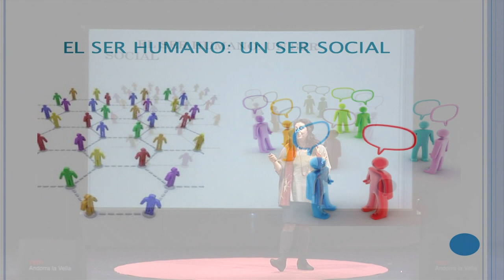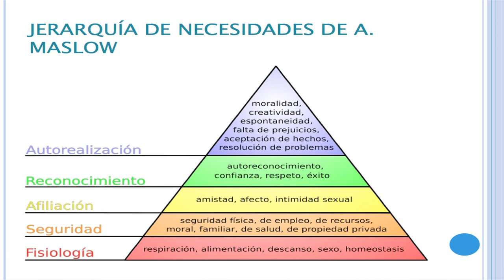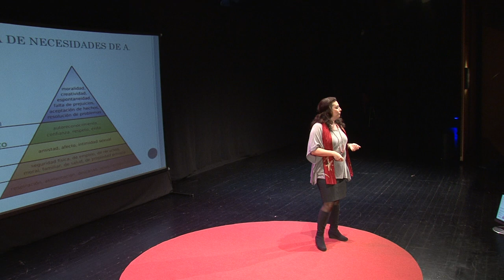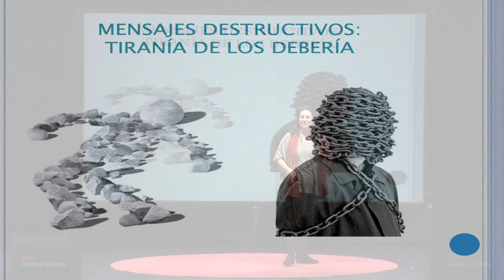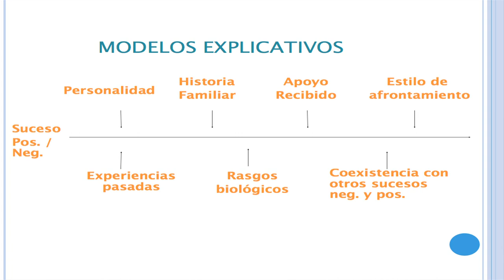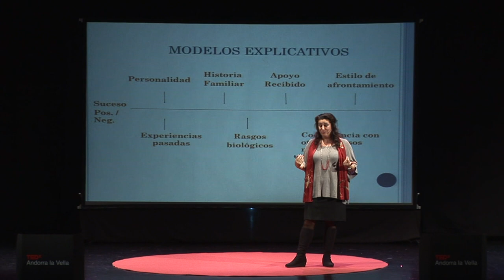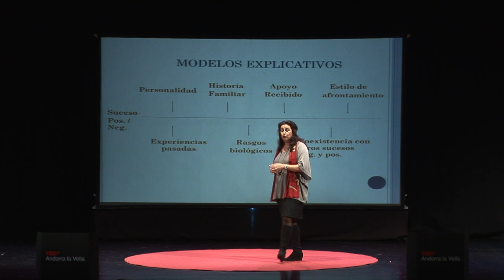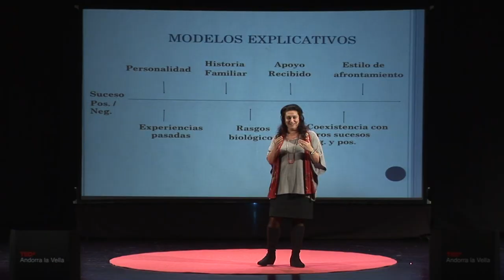L'impacte dels missatges a les emocions: Laura Rojas Marcos at TEDxAndorralaVella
Laura Rojas-Marcos és pscicòloga formada a Nova York i amb tota l'experiència d'haver ajudat a les víctimes del 11-S . Actualment viu a Madrid i Li interessa molt tot allò associat amb la psicologia positiva, la recerca de la felicitat i les relacions interpersonals.

Li agrada parlar sobre les formes d'afrontar l'adversitat. Ella confia que tota situació es pot millorar i així ho transmet i va compartir amb nosaltres "L'impacte dels missatges a les emocions".